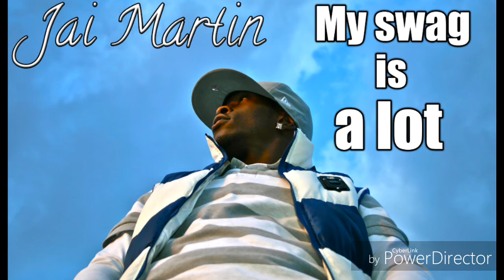Jai Martin - "MY SWAG IS A LOT"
This track was written and produced by myself.  like and enjoy!